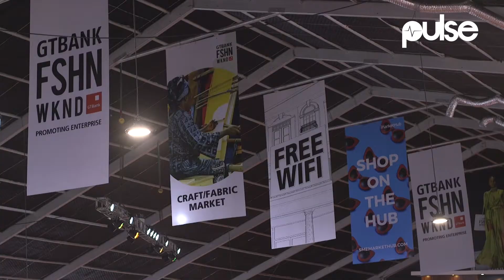Highlights Of The 2017 GTBank FSHN WKND | Pulse TV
Pulse NG is Nigeria's new media network. 24/7 live news & videos, entertainment, sports, lifestyle, celebrities & more!